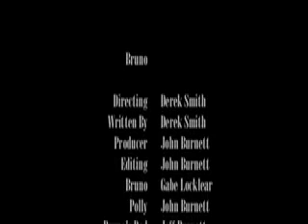Bruno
We weren't really trying on this production. We were just making this for the hell of it. This is a spoof of Juno.